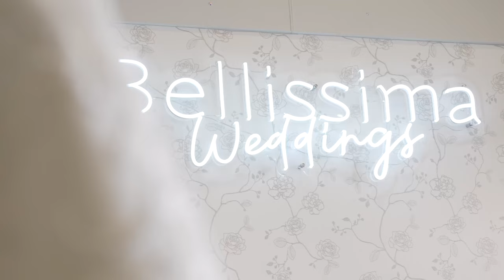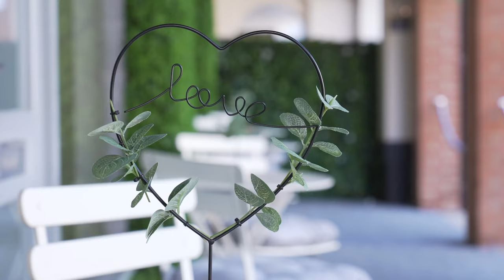Staff Training Day at Bellissima Weddings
Staff training day here at Bellissima Weddings with a guest appareance of Morilee.

Follow me and my amazing team of stylists whilst we work our daily magic with our brides  helping  them celebrate this amazing life moment that is finding ‘The One’!

Laura x